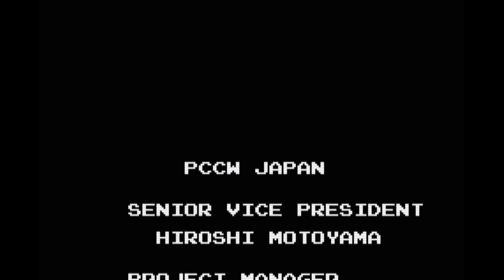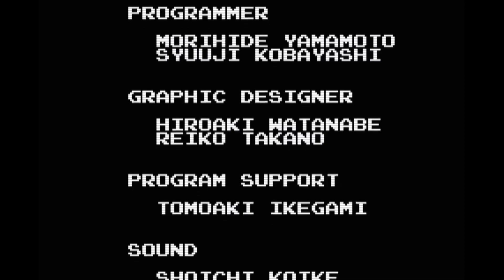Darius R ~ GBA ~ 2002 ~ 1CC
This is Darius R, a port of Darius’ first episode for the GBA. This is a pretty cool shmup overall and must have been quite a blast during its release period ! The game has pretty nice graphics and as expected a great soundtrack. The only issue for me was the vertical scrolling which can be a problem if you don’t perfectly memorize all the ground or ceiling enemies. Apart from that I can’t deny I had fun with it.